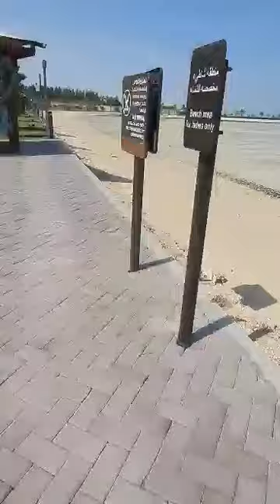at simaisma a murwab resort here in qatar